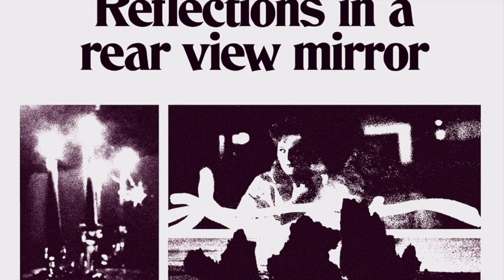Dark Arts - Memory Of A Dream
STRLP-035

S. Payne: Keyboards, Percussion and Sound Effects
S. Berman: Accordion & Singing Bowl
J. Wijngaard: Hurdy Gurdy
Mixed by Stephanie Payne and Mark Wheaton at Catasonic Studio 2008

Dark Arts
"This is an anthology, a selection of old and new. It's a collection of the past but moving forward. It's past and future."
Dark Arts is one of those bands that for some reason got lost in the shuffle. It was founded in Columbus, Ohio, by a man named Bob Katt, the "cool, older guy" who went to all the concerts in town and had been in a bunch of other bands. Initially there were five members: in '83 there was Bob on bass and percussion, singer Sue Ann Mason, drummer Dave Green, Bill Bruner on guitar and Stephanie Payne on keyboard. Katt is the one who brought everyone together and came up with the name: they were the 'art' band and they were 'dark'. Keyboard player Stephanie Payne, just like Katt, was also present at every musical happening. Young and eager, she would turn out to be the motor and musical master mind of the group. When she decided to move to Los Angeles, California, Sue-Ann and new member Larry Altvater decided to tag along. By the time they made their first full album, on Phil Druckers (Savage Republic and 17 Pygmies) label Nate Starkman and Son, they had split up. Payne decided to move on and continued the band by herself, ever finding new musicians.